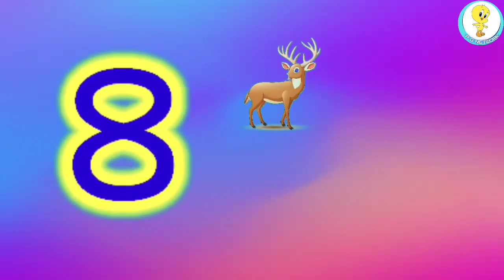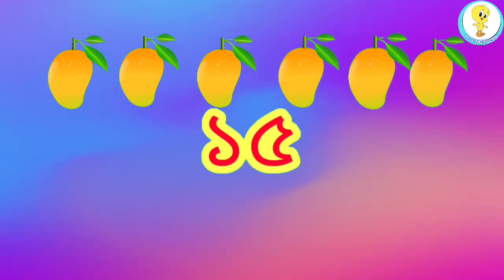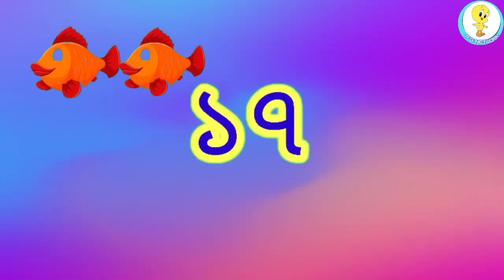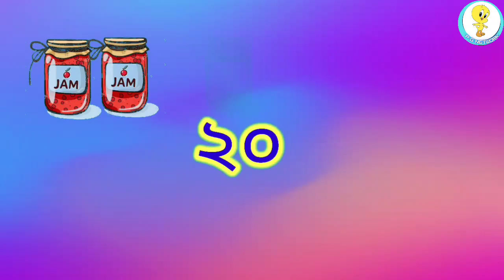অ'য় অজগর, Oi Ojogor, Aye Ajagar Ay Ojogor Asche Tere | Koi kakatua Mathai jhuti | a aa ko kho go , 6